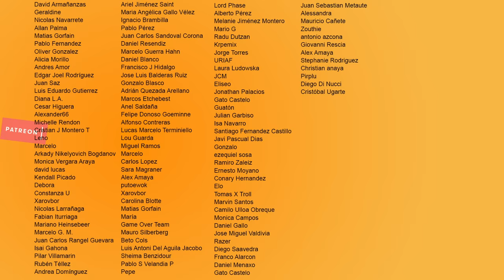EL REY LEON - Original VS Remake